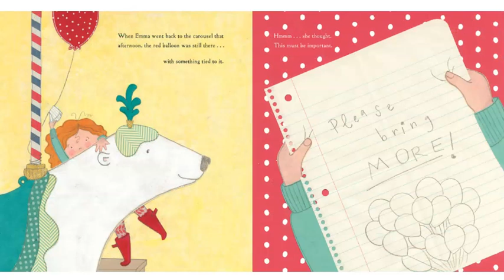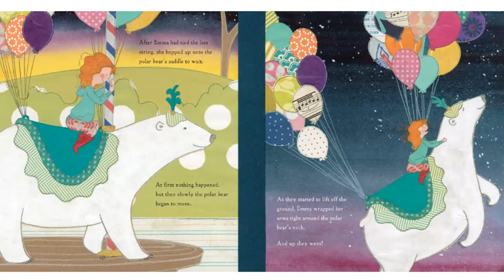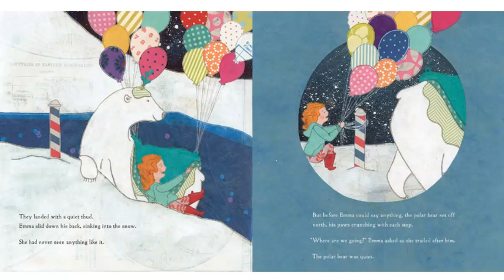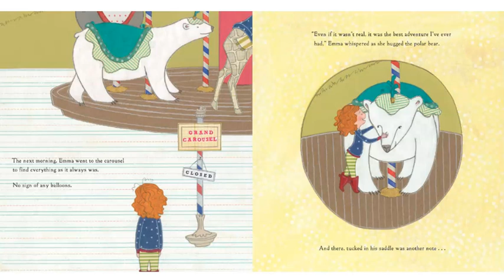Please Bring Balloons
By Lindsay Ward